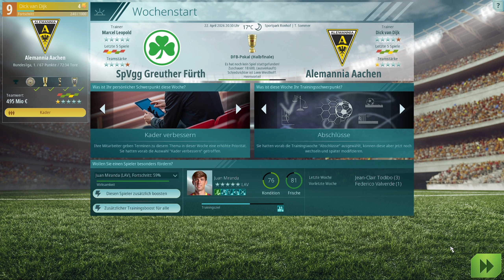Let's Play|We are Football|6. Saison|#152 - CL 1/4 Finale | 31. Spieltag vs TSG (Gameplay|Deutsch)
Eine neue Karriere in We are Football, dem neuen Fussballmanager von Gerald Köhler.

aktuell mit dem neuen Patch #12 von den Entwicklern

Karriereverlauf:

1. Saison Alemannia Aachen Regionalliga West - Aufstieg in die 3. Liga

2. Saison Alemannia Aachen 3 Liga - Aufstieg in die 2. Bundesliga

3. Saison Alemannia Aachen 2. Bundesliga - Aufstieg in die 1. Bundesliga

4. Saison Alemannia Aachen Bundesliga - Deutscher Meister 23/24

5. Saison Alemannia Aachen Bundesliga - Supercup Sieger 24/25 / Deutscher Meister 24/25 / Finale der CL 24/25

6. Saison Alemannia Aachen Bundesliga - Supercup Sieger 25/26